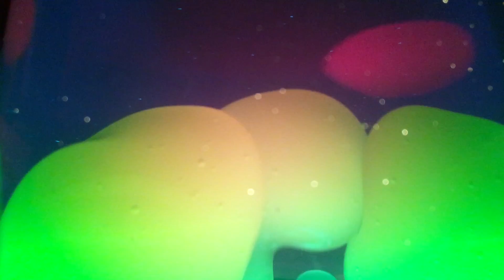Ugly Side Up - The Basement Tapes - XXX. Delirium Blues... - 4. In My Time Of Dying [Lava Lamp]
Ugly Side Up - The Basement Tapes - XXX. Delirium Blues & Other Crapbox Favorites

Ugly Side Up:
Dave Johnson - guitars, keyboard, piano, vocals
Keith Kidston - guitars, keyboard, shaker
Danlo Petrikov - drums, shaker, cowbell
with:
Clint Buetikofer - keyboard (tk 8)

The Basement Tapes - XXX. Delirium Blues & Other Crapbox Favorites:
1. Delirium Blues 5:24
2. Upside Down Hand Job 3:24
3. Towards Dementia aka Death By Clouds 20:52
4. In My Time Of Dying 0:56
5. Lay Me Down 4:59
6. Dancing & Mounting aka Mulch Madness 11:00
7. Disposable Thumbs 9:46
8. Return Of Upside Down Hand Job 0:21
9. The Smoke I Swallowed Is Swelling In My Belly 7:12
10. Occultivation 14:53
11. Dig It On The Farm 2:52
12. I’m A Killing Machine 11:31

Recorded 2001 in Chicagoland at The Subterranean Concrete Box by Ugly Side Up.

All tunes composed by Ugly Side Up, except Track 4.